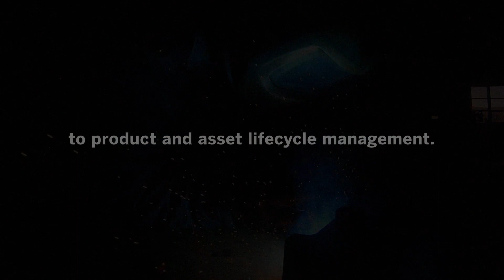Siemens and SAP Join Forces to Accelerate Industrial Transformation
Together, Industry leaders Siemens and SAP will deliver integrated end-to-end software solutions across product lifecycle, supply chain and asset management. The partnership leverages expertise of both companies to provide a true digital thread that helps enterprises eliminate process and information siloes, drives digitalization and delivers a comprehensive solution for the 4th industrial revolution (Industry 4.0). For more information